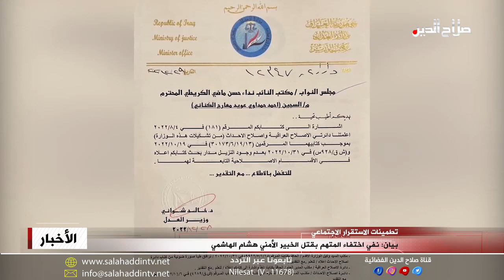بيان: نفي اختفاء المتهم بقتل الخبير الأمني هشام الهاشمي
وانطلاقا من قاعدة التكامل الاقتصادي والأمني والاجتماعي نفت خلية الإعلام الأمني الأنباء التي تم تداولها بشأن إعلان وزارة العدل عن اختفاء المتهم بقتل الخبير الأمني هشام الهاشمي، مبينة أن المتهم لا زال قيد التوقيف في إحدى مراكز الحجز، وذكرت في بيان أن ما تداولته بعض مواقع التواصل الاجتماعي من أنباء عن اختفاء المتهم عار عن الصحة جملة وتفصيلاً، وأضافت الخلية أنه لم يتم نقله إلى مؤسسات وزارة العدل الإصلاحية أصلا لغرض استكمال الإجراءات التحقيقية المتعلقة بالجرم المنسوب إليه وصولاً إلى إحالته إلى المحكمة المختصة لينال جزاءه العادل، وقد تداولت وسائل التواصل الاجتماعي وثيقة رسمية تتضمن إجابة لوزير العدل خالد شواني يبلغ فيها مجلس النواب العراقي عدم وجود المتهم الرئيسي باغتيال المحلل السياسي هشام الهاشمي في سجون الوزارة.